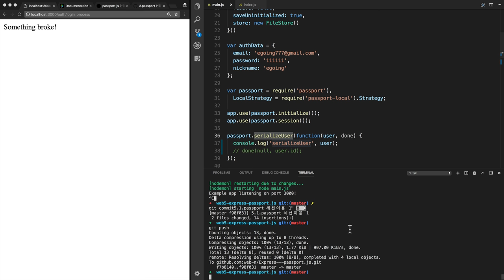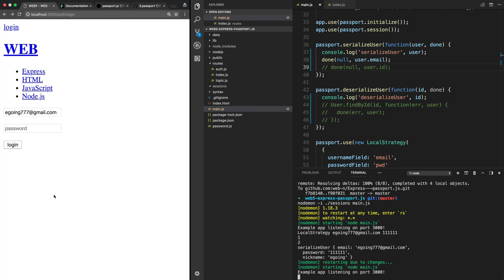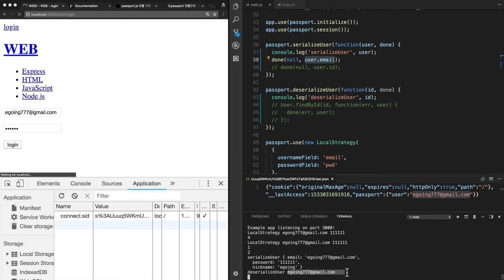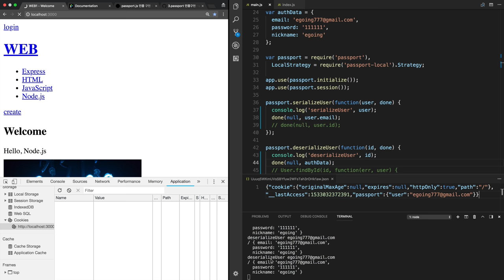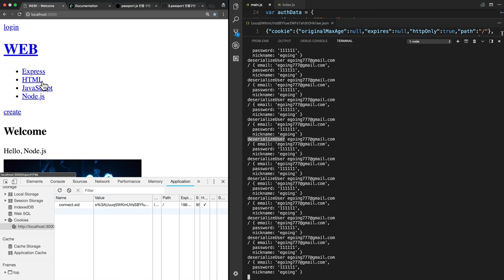WEB5 - Express Passport.js 5.2. passport 세션이용 2